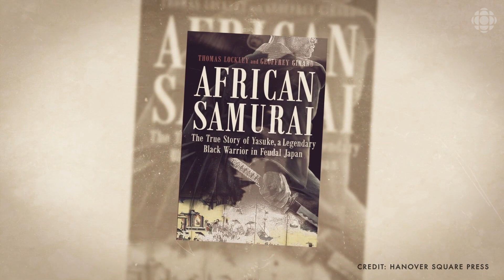The story of the first Black samurai in Japan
2021 Massey Lecturer Esi Edugyan shares the story of Yasuke, a man of African descent who appears in the historical record solely between 1579 and 1582, and trains as a samurai in feudal Japan.

Listen to Edugyan's Massey Lectures, Out of the Sun: On Race and Storytelling, on Ideas on CBC Radio